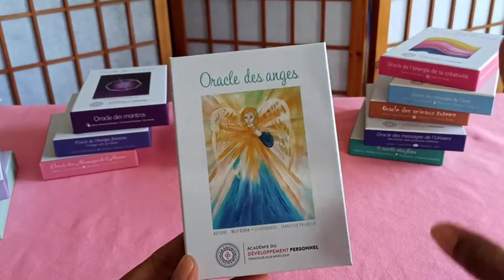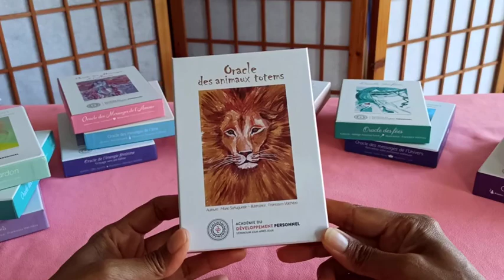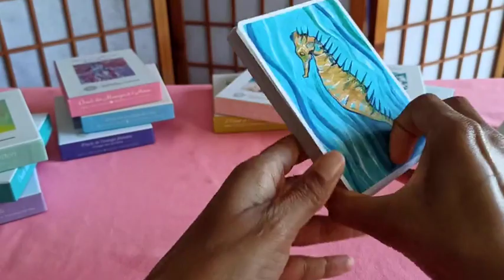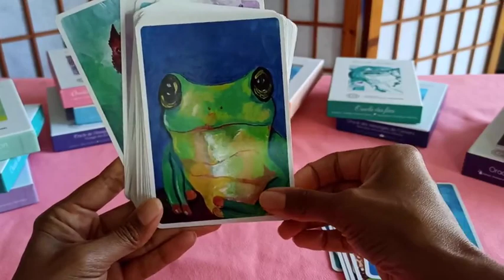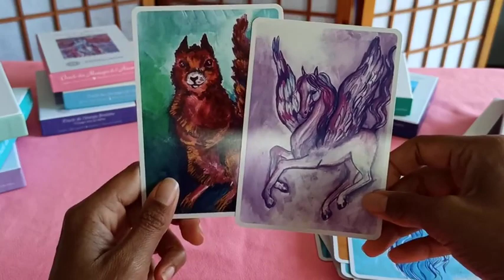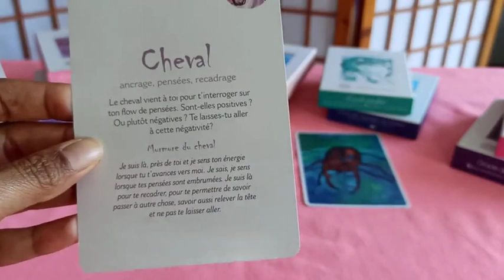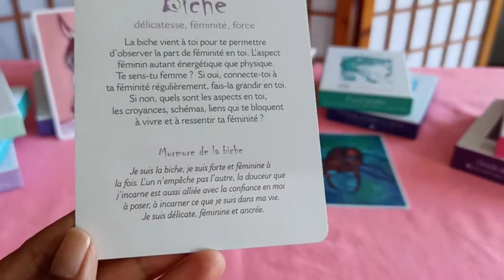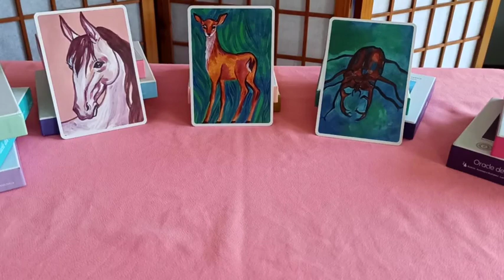ORACLE DES ANIMAUX TOTEMS 🦊🐼🐻 Présentation + Tirage de cartes 🐷🐰🐱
Oracle présenté dans cette vidéo :
- Oracle des animaux totems de Marie Sahuguede et illustrations de Francesca Volchitza.

Rejoins-moi sur Facebook et Instagram

🌹 Lili Oracles 🌹
Thérapeute énergéticienne et Cartomancienne